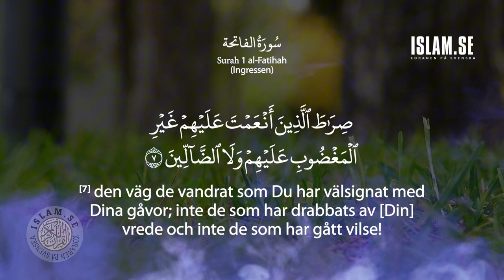Uppläst Koran Surah 001